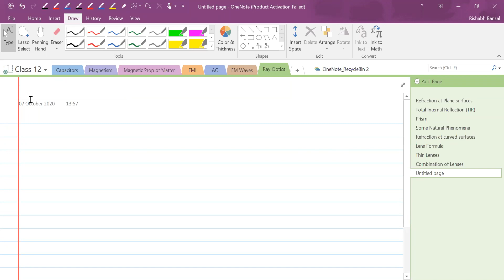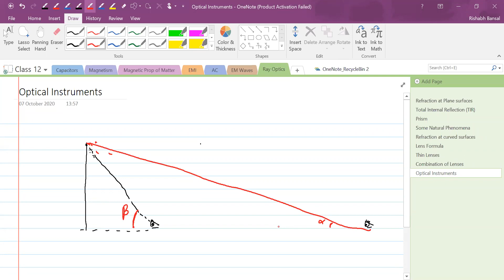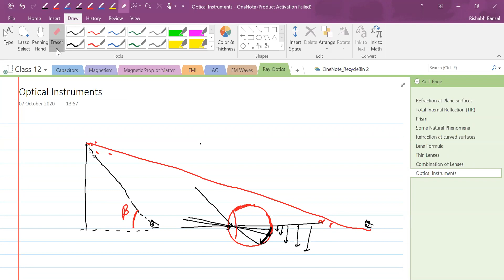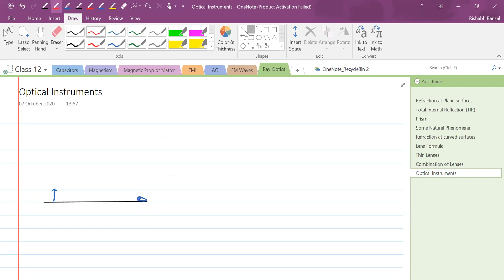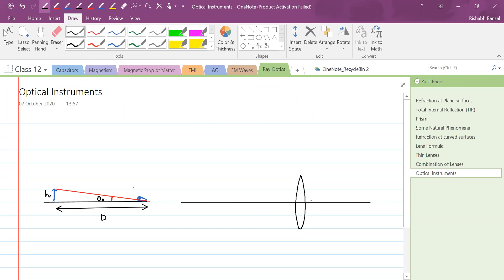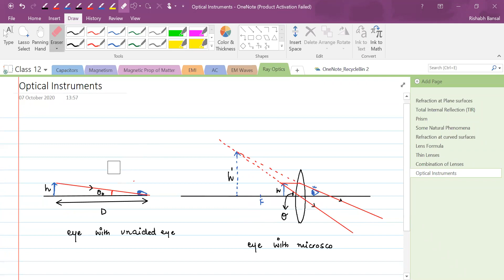Ray Optics || Microscopes || 01 || Class 12 || NEET/JEE || Live Lec on 07-Oct